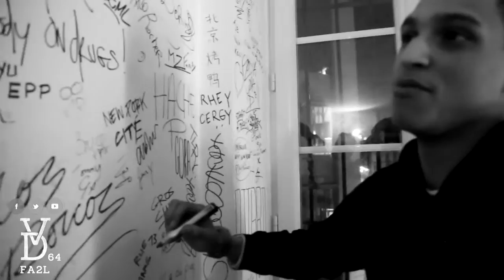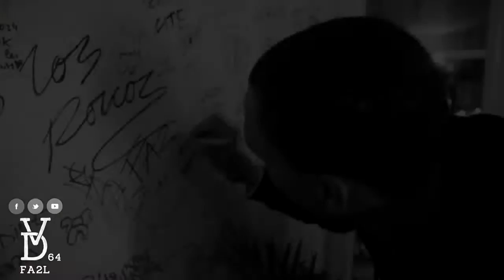FA2L dans Vision Décalée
"Mon Moment" d'FA2L en Live dans Vision Décalée, L'émission du 25/03/15